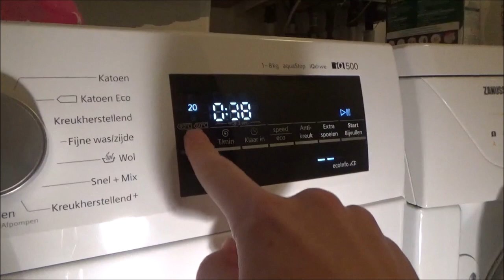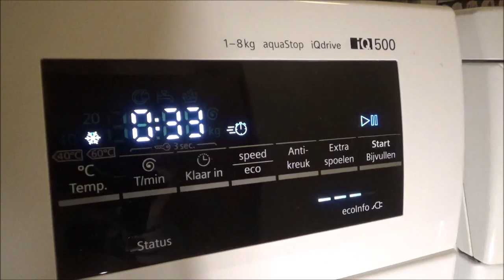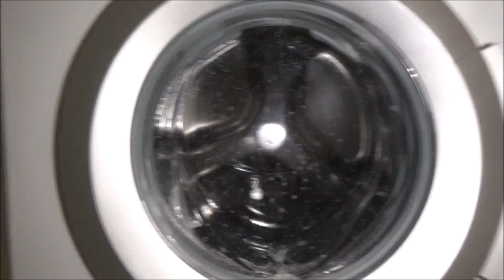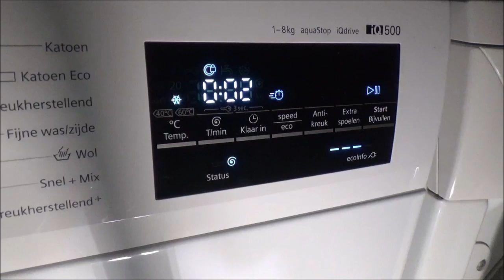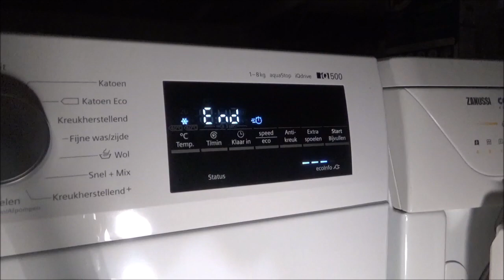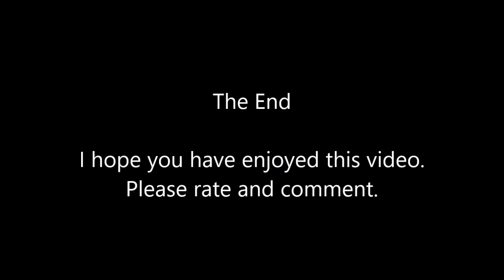Siemens WM14T462NL - Lingerie cold w/ speedPerfect (Full cycle)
Washing this new hoodie on Lingerie Tap Cold with speedPerfect and 600rpm.

Video index:
01:07: Start
01:24: Sensing
07:52: Main wash
17:53: Drain&spin cancelled
18:58: First rinse
23:45: Drain&spin cancelled
25:15: Final rinse
30:41: Final spin cancelled
33:26: Anti crease
34:28: Finished
35:02: Final spin 1400rpm